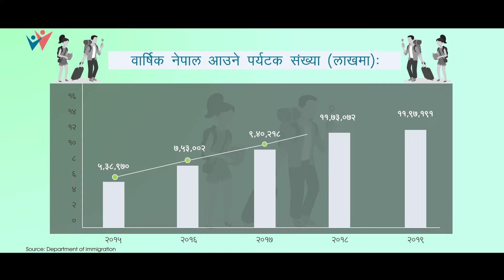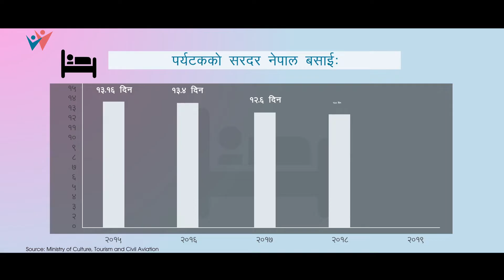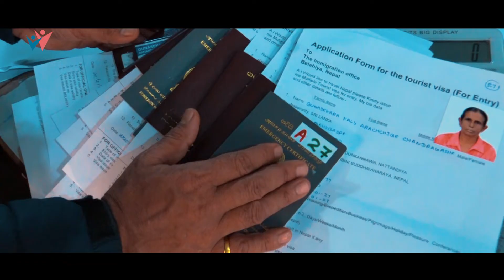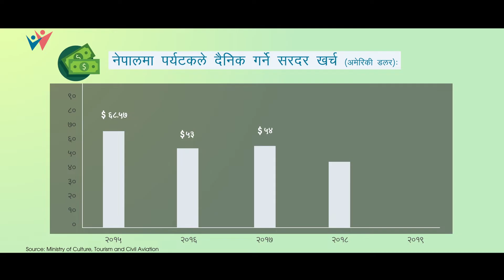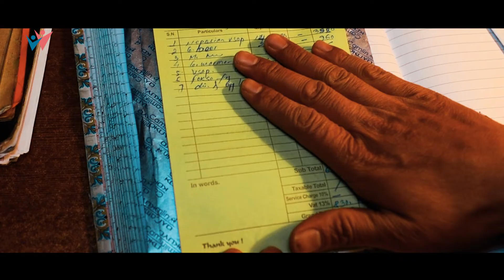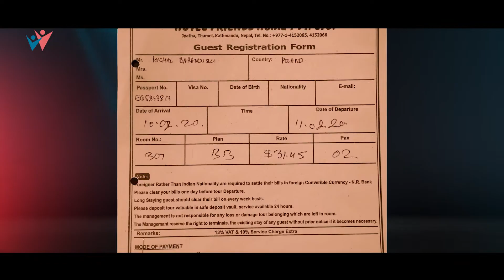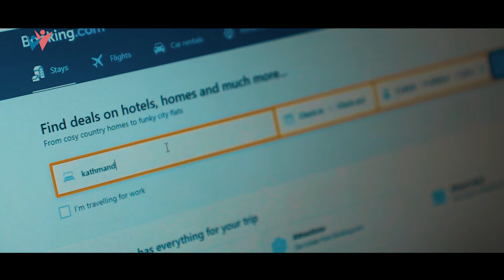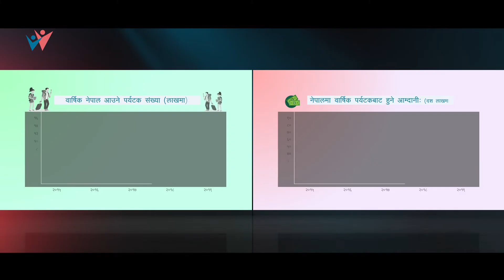पर्यटक आए, पैसा आएन| Paryatak Aaye, Paisa Aayena - Sajha Katha EP04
सामान्य बुझाईमा पर्यटक बढेपछि त्यसबाट हुने आम्दानीवा राजश्व बढ्नु पर्छ । तर, नेपालमाभने त्यस्तो छैन । विगत पाँच वर्ष अघिदेखिको तथ्याङ्क हेर्ने हो भने पर्यटक बढ्दो क्रममा छ तर पर्यटकबाट हुने आम्दानी भने खासै बढेको देखिदैन । कस्ता कारणहरु छन्,जसका कारण हामीले घाटाको पर्यटन व्यापार गरिरहेका छौं ?

In generally; when the number of tourist increases there must be increase income or revenue too. But in the context of Nepal; it is not. If we see the data of the past five years a large number of tourist are visiting here but the income is continuously decreasing. There are a few reasons we are raising in this story.

Production Team for This Story :
Camera Person: Kumar Katuwal, RatnamaniDahal, Sushil Baniya and Prakash Gopali
Visual Editor: Santosh Dawadi
Storyteller: Shiva Shrestha
Sound Designer: Roshan Thapa
Graphics: Padam Timilsina